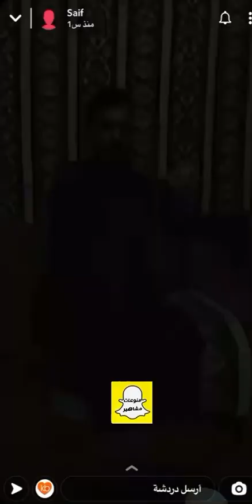سنابات سيف ال عمار مع عادل هيف والجعيدي والرزقي